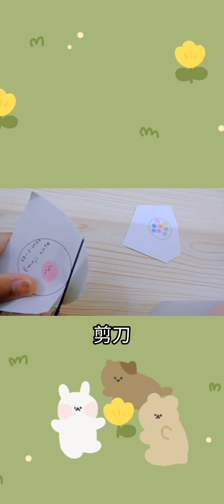✨制作手帐胶带教程来啦！✨